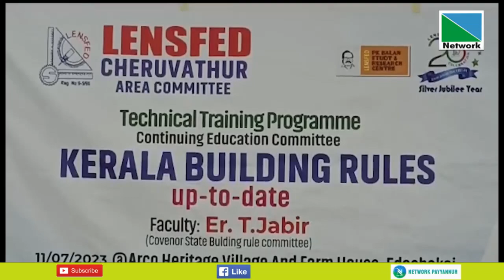12 JULY 2023